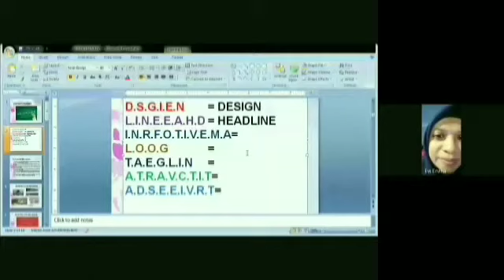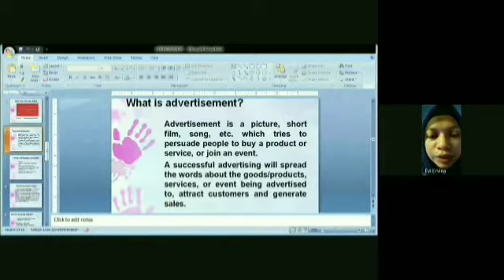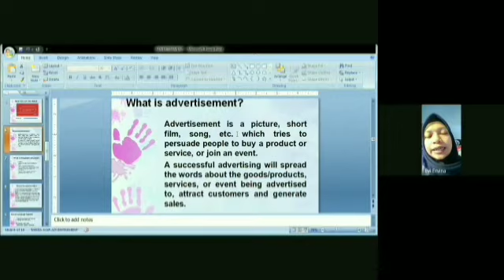bahasa inggris peer teaching evi ervina advertisement